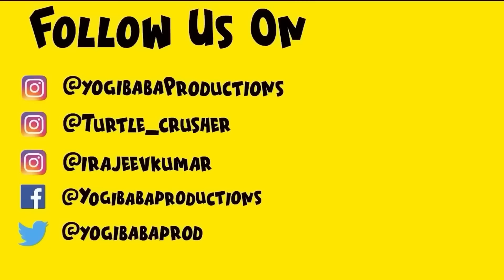5 Stars who ruined their own Career | Part 2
5 Stars who ruined their own Career | Part 2 | YBP FILMY

Written By: @Kaafichanchal
Edited By: Siraj Saifi, Yogesh Sharma
Narrated by : Rajeev Kumar
Mix Master : Anny k
Cinematography : Aditya Sharma

0:00 Intro
0:28 : Jasmine Dhunna
2:29 : Aman Verma
3:52 : Sooraj Pancholi
5:33 : Rhea Chakraborty
7:44 : Govinda
9:50 : Outro